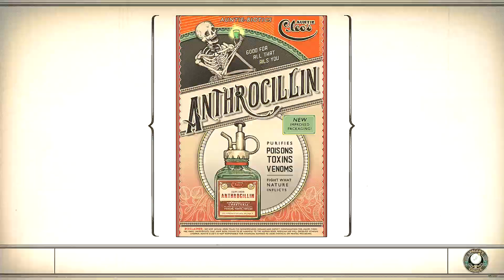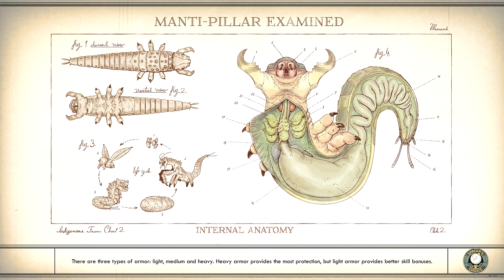The Outer Worlds 2020 11 08 16 31 07